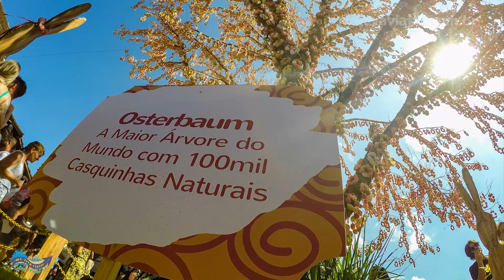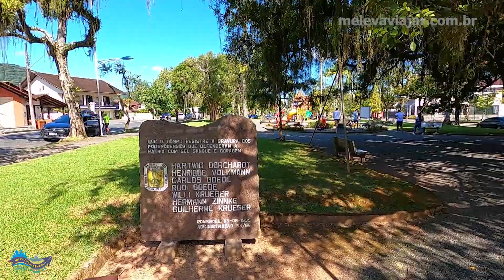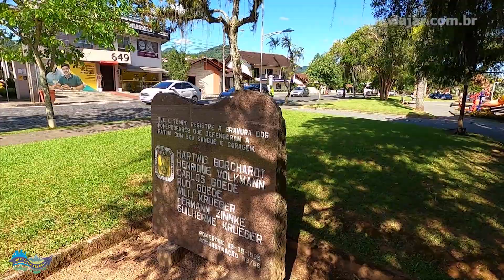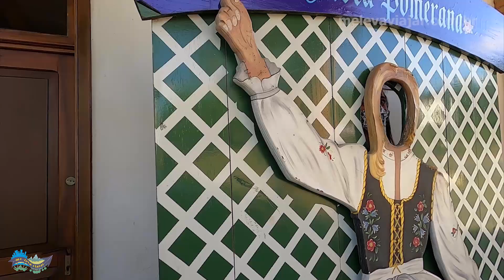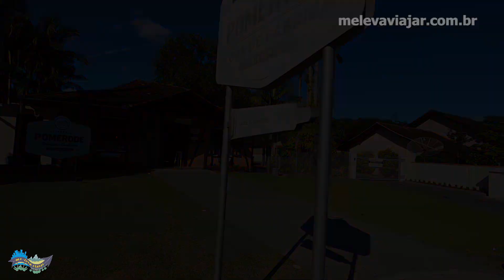POMERODE, A "PEQUENA ALEMANHA" - CIDADE MAIS ALEMÃ DO BRASIL - SANTA CATARINA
Fomos ao Vale Europeu Catarinense visitar a cidade de Pomerode, conhecida como a "cidade mais alemã do Brasil", ou "Pequena Alemanha".

Visitamos o centro histórico da cidade e o local chamado de Rota do Enxaimel, onde está o maior conjunto de casas no estilo Enxaimel fora da Alemanha.

📌 Aqui você pode assistir todos os nossos vídeos em ordem, do mais antigo até os atuais